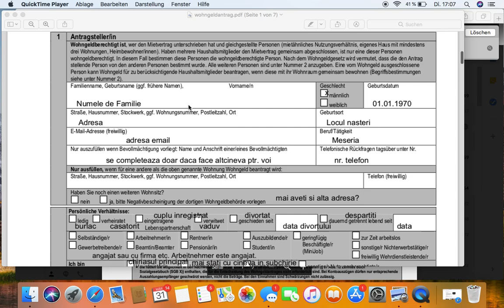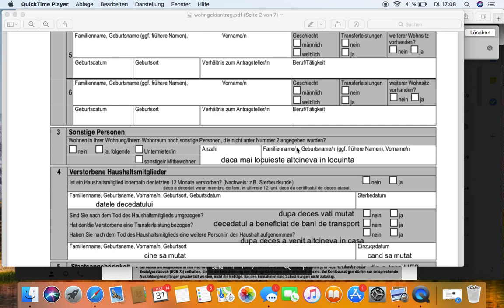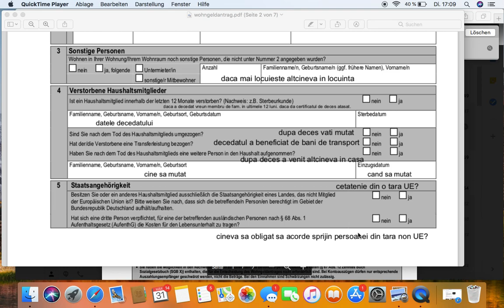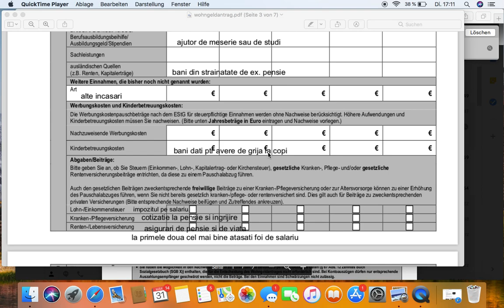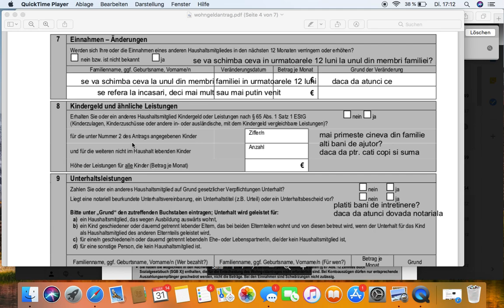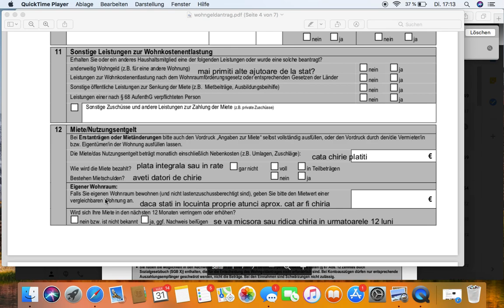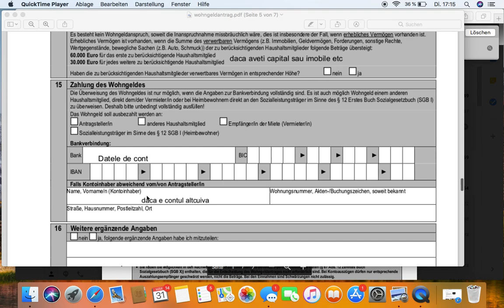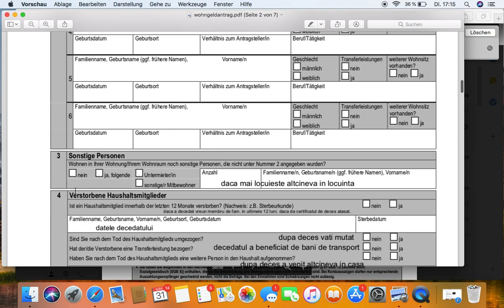Wohngeld - completarea cererii.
Completarea cererii pentru ajutorul suplimentar pentru chirie (Wohngeld). Cererea o descarcati de  pe site-ul primariei orasului dvs.